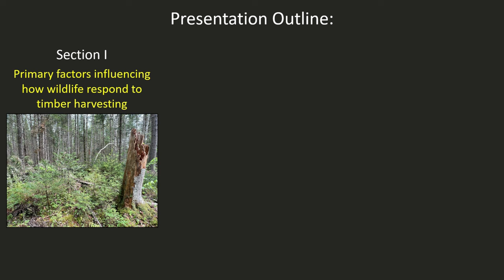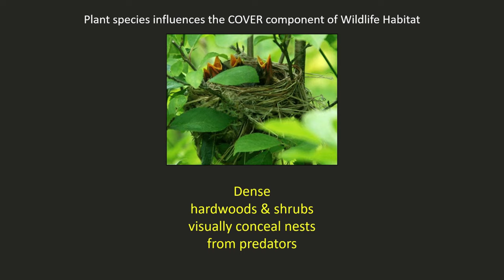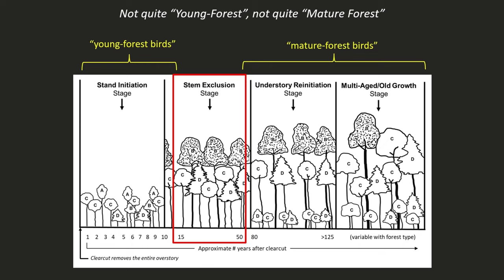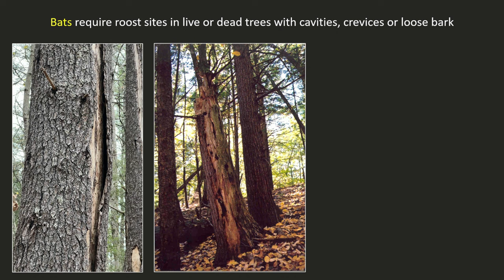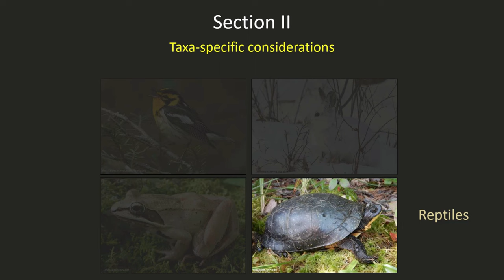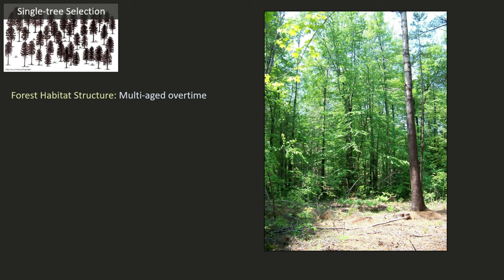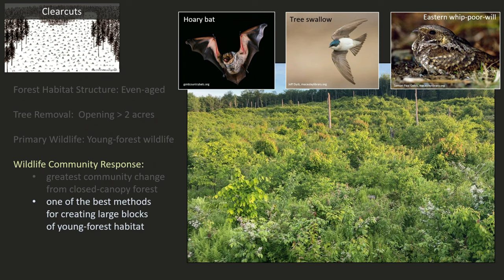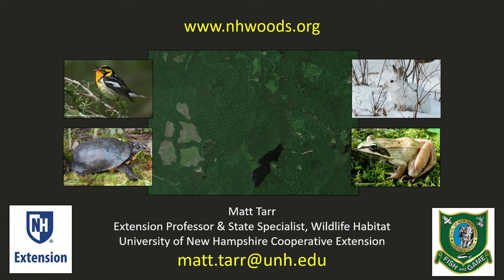Using Silviculture to Maintain & Enhance Wildlife Habitat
Timestamps/Chapters
00:00 Introduction
01:44 SECTION I – Primary Factors Influencing How Wildlife Respond To Timber Harvesting
02:35 Role of Plant Structure in wildlife habitat selection
02:45 Plant layers (Ground, Shrub, Midstory, Canopy)
03:11 Plant density definitions
06:37 Role of Plant Species Composition in wildlife habitat selection
06:55 How plant species influence fruit & seed availability
08:18 How plant species influence insect abundance
09:20 How plant species influence wildlife cover
10:35 Plant species diversity supports a diverse wildlife community
11:10 Scales of plant diversity (Within-stand, Across-Property, Landscape)
11:36 Manage your property to compliment other properties
13:10 SECTION II – Taxa-specific Wildlife Considerations
13:17 BIRDS - Factors influencing habitat selection by birds
13:56 Birds first select habitat based on Plant Structure
15:46 Recognize two primary groups of birds that use forest habitat
16:15 Young-forest bird species (shrubland birds, shrubland-dependent birds)
16:33 Mature-forest bird species (mature-forest birds, forest interior birds)
17:43 What is “Young-Forest” for birds?
18:46 When young-forest conditions disappear from clearcuts (Stem Exclusion)
19:49 What is “Mature-Forest” for birds?
21:44 Forest structure & the bird community transition gradually as a forest ages
22:39 All forest age-classes required to maintain wildlife diversity
23:20 Area-sensitivity & area requirements of young-forest & mature-forest birds
23:35 “Gap-Specialist” Young-forest birds
24:08 Minimum area requirements of most young-forest birds
24:34 Historic habitats of dry shrubland birds
25:11 Habitat trade-off when creating large shrublands
25:33 Minimum area requirements of mature forest birds
26:35 Maintaining mature forest does NOT mean no timber harvesting
27:21 Quick review of important concepts
29:03 MAMMALS – Factors influencing habitat selection by mammals
29:09 Habitat needs of BATS
30:29 Habitat needs of SQUIRRELS
31:44 Habitat needs of SMALL MAMMALS
32:41 Small mammal abundance often greatest in hardwood stands
33:09 Habitat needs of WEASELS & BOBCAT & LYNX
34:20 Habitat needs of OMNIVORES & HERBIVORES
34:51 Habitat considerations for BEAVERS
36:24 AMPHIBIANS & REPTILES – Factors influencing habitat selection
36:57 Habitat needs of AMPHIBIANS
38:12 Habitat needs of SNAKES
39:23 Habitat value of & recommendations to maintain ground & shrub layer structural features
40:33 Habitat needs of TURTLES
41:07 Dates of turtle nesting in New England
41:59 Wetland types & associated amphibians and reptiles
43:27 SECTION III – Expected Wildlife Response to Silvicultural Treatments
43:56 Technical definitions of common silviculture methods & systems
46:43 Application of silvicultural methods to maintain & enhance wildlife habitat
47:12 SINGLE-TREE SELECTION to maintain & enhance wildlife habitat
48:08 Crown-thin crop trees to improve mast production
48:15 Release young mast-producing tree to recruit into overstory layer
48:21 Establish & maintain a patchy or dense shrub layer
48:39 Maintain core winter shelter in deer wintering areas
49:03 GROUP OPENINGS to maintain & enhance wildlife habitat
49:25 How mature-forest & young-forest wildlife respond to group openings
50:43 Width of Rights-of-way that support greatest young-forest bird diversity
50:52 Size of group openings that support greatest plant diversity
51:27 Locate group openings over established mast-producing shrubs
52:01 When to retain mast trees on edge or within group openings
51:01 Habitat value of group openings greater than ¼ acre
53:41 Group openings as post-fledging habitat for mature-forest birds
54:08 Group openings for small mammals, amphibians, reptiles
54:30 Group openings to create winter browse for deer & snowshoe hare
54:41 CLEARCUTS to maintain & enhance wildlife habitat
55:08 How bird community responds to clearcuts
55:44 Clearcut size for young-forest & open-country wildlife
57:00 Provide refuges in clearcuts to benefit amphibians
57:26 SHELTERWOOD STRUCTURE to maintain & enhance wildlife habitat
59:52 Final thoughts for where to locate different sized openings
1:05:36 Good Forestry in the Granite State
1:05:54 Contact UNH Cooperative Extension for assistance